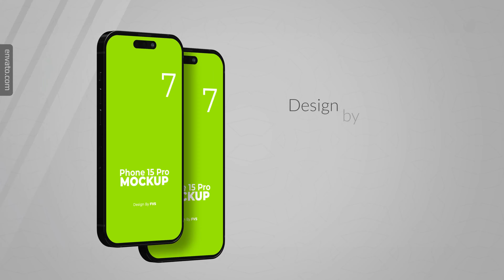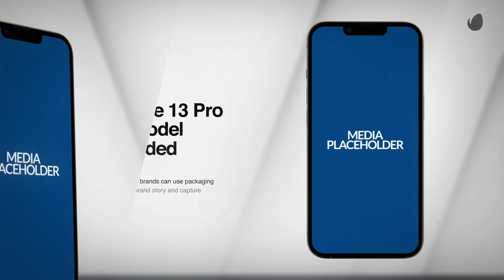After Effects iPhone 13-15 MockUp 3in1 Presentation 4K 2023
📱 Unleash Your Creativity with Our iPhone 15 Mockup After Effects Template in 4K! 🚀

Ready to take your video projects to the next level? Introducing our stunning 4K 3840x2160 iPhone 15 mockup template with 14 meticulously crafted scenes in breathtaking 3D. 📸🌟

🎨 Intuitive Color Control: Customize your scenes with ease using our intuitive and lightning-fast color control. Match your brand, mood, or style effortlessly.

✏️ Text Editing Bliss: Transform your messages with a breeze. Edit text to convey your message with precision, and watch it seamlessly blend into your scenes.

🖼️ Image & Video Integration: Elevate your visuals by adding your own images or videos to the template. Make it uniquely yours and tell your story in style.

📚 Video Tutorial Included: Don't worry if you're new to After Effects! Our comprehensive video tutorial guides you step-by-step, ensuring you get the most out of our template.

🎬 The Future of Mockups: Our iPhone 15 mockup template is not just a template; it's a game-changer. It's the canvas upon which your ideas come to life in stunning 4K resolution.

🌟 Join the Ranks of Creatives: Whether you're a professional videographer or just starting out, our template empowers you to create jaw-dropping visuals that captivate your audience.

Ready to make your videos stand out in the crowd? Elevate your storytelling with our iPhone 15 mockup template and unlock a world of possibilities. Get started today and see your vision come to life! 📱✨

Don't Forget to download new version ASAP!
Best regards,
FVS TEAM